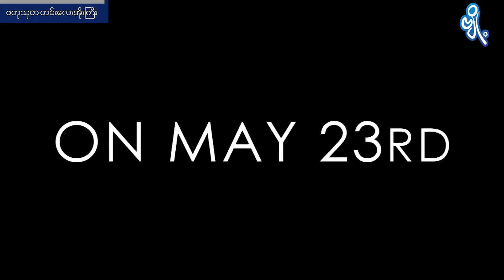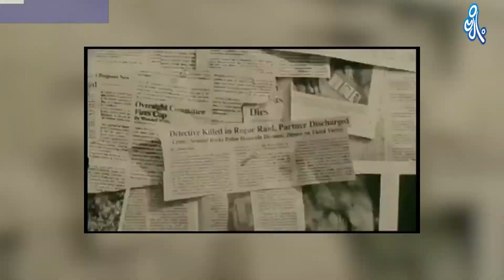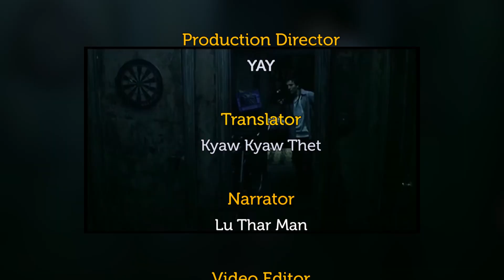ထိတ်လန့်တုန်လှုပ်ဖွယ်အကောင်းဆုံး ရုပ်ရှင် ၅ ကား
လက်ရှိ ထိပ်တန်းဒါရိုက်တာတစ်ဦးအဖြစ် အောင်မြင်နေတဲ့ ဂျိမ်းစ် ဝမ်ရဲ့ ပထမဆုံးလက်ရာ Saw ဟာ ၂၁ ရာစုရဲ့ အကောင်းဆုံး ထိတ်လန့်သည်းဖိုဇာတ်ကားအဖြစ် သတ်မှတ်ခံရလေ့ ရှိပါတယ်။